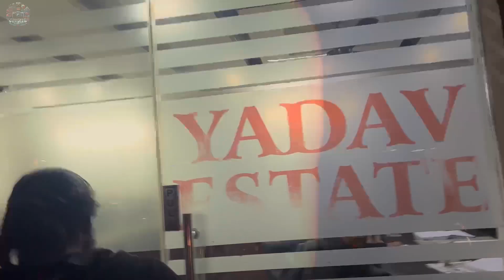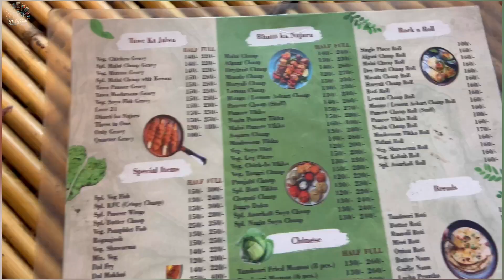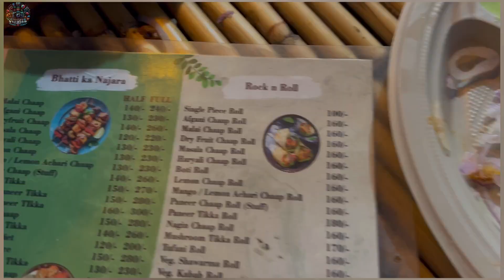Room Hunting Adventure Finding the Perfect Stay Fullstack Vlogs #38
Join Fullstack Vlogs on an exciting adventure as we embark on the hunt for the perfect room to stay! From cozy hideaways to luxurious accommodations, this vlog captures the thrill of searching for the ideal space to relax and unwind. Follow along as we explore different options, weigh the pros and cons, and ultimately discover the perfect room to make our stay unforgettable!

Room Hunting Adventure
Finding the Perfect Stay
Travel Vlog
Room Search
Accommodation Hunt
Travel Adventure
Fullstack Vlog Life
Room Exploration
Pros and Cons
Travel Planning
Room Decision
Cozy Hideaway
Luxurious Accommodations
Ideal Room
Unforgettable Stay
Room Selection
Travel Tips
Fullstack Fun
Fullstack Vlogs